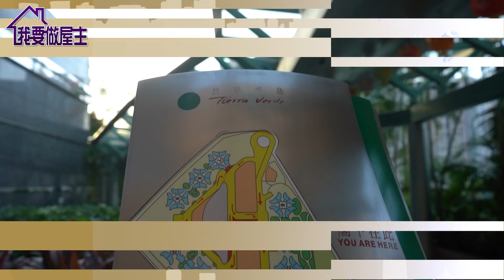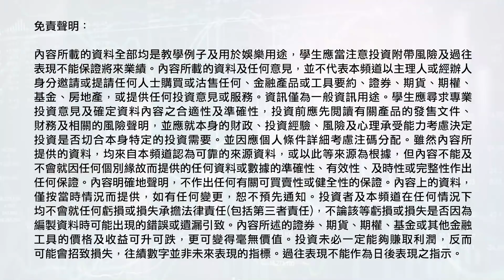青衣站上蓋 真係間間望到海？🌁 真人直擊睇樓團！（有字幕）【我要做屋主】盈翠半島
青衣站上蓋有盈翠半島，而旁邊的灝景灣，距離青衣站只是一步之遙，今集一次過帶大家到兩個私人屋苑，共四個單位，除了面積500-700呎、兩房、三房都有選擇。青衣四面環海，根據我們目測估計，兩個屋苑單位的望海率高達80%，真的嗎？😲

★預售三日內極速售罄! 把握早鳥皆段優惠★

施傅【10年財務自由】1小時簡介+工作坊

「我要幫你畀首期」遊戲  贏高達52萬首期幫你上車！

本月免費活動【★Top 5】現正接受報名:
1. 贏在美股試堂分享會(Online)
2. Kyle英國房地產分享會(Online)
3. 阿業期權計算機分享會(Online)
4. Jasper期滙商品分享會(Online)
5. Jonathan MT4程式交易(Online)

✓ 追蹤我：
➔ Youtube【我要做富翁】